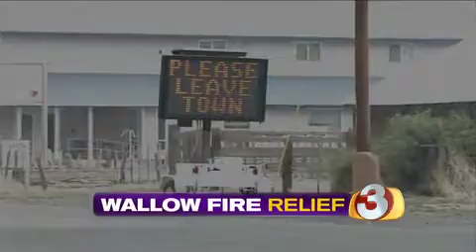Wallow Fires Disaster Relief